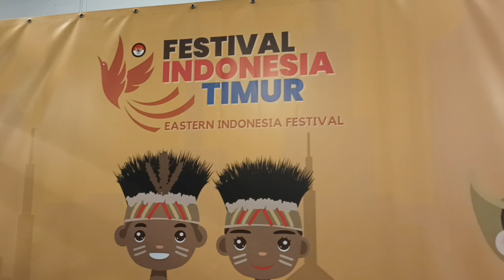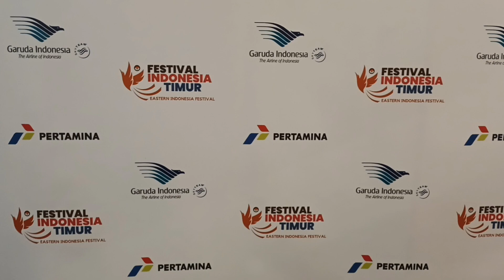Eastern Indonesian Festival in Rijswijk-Nederland